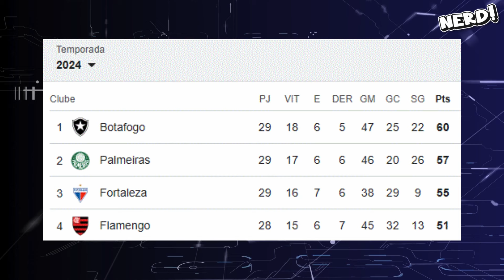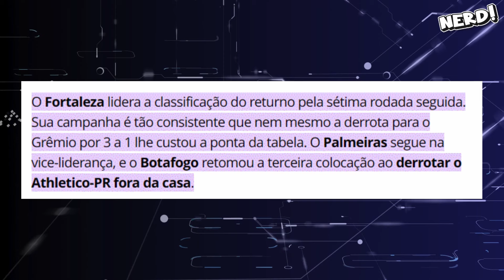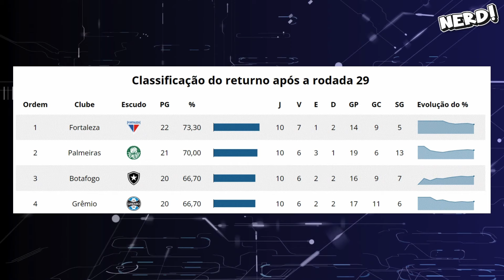FORTALEZA LÍDER DO RETURNO, RUMO AO TÍTULO OU LIBERTADORES?